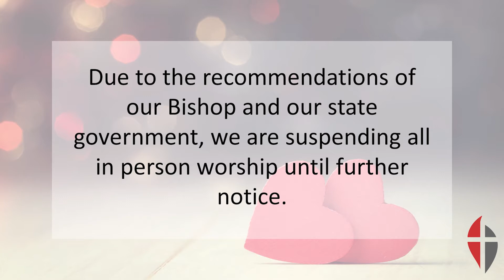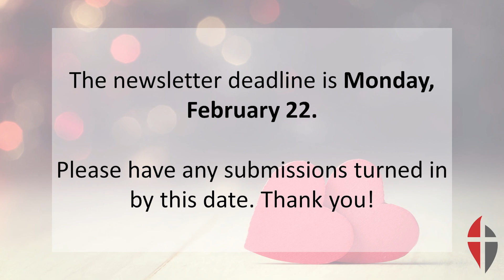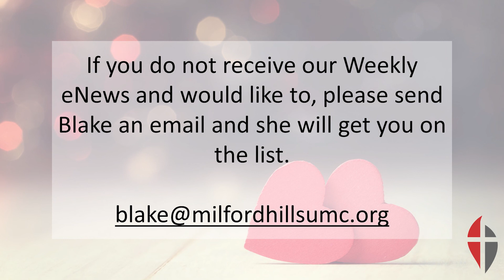Healing - Personal Relationships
This two-week series focuses on the gift of healing. This week we look at personal relationships.

Join us for online worship on Sunday, February 14, 2021. We are a congregation in the northwest part of Salisbury, NC. We are glad you are joining us to worship God together. For more information on Milford Hills United Methodist Church, please visit our